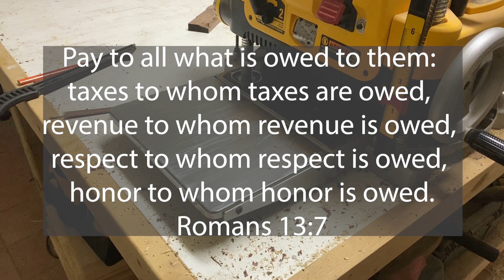I Have Bad News For High School Graduates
Many High School students and young adults are told a lie about college. There are led down a path that leads to nothing but the burden of debt and a lifelong process of paying it off. How should a young person navigate into the college or career environment? Should everyone go to College? Must each student pay their own way? How much should a parent be responsible after High School?